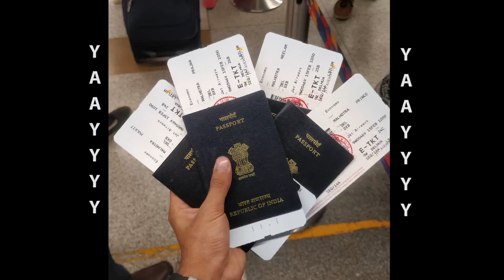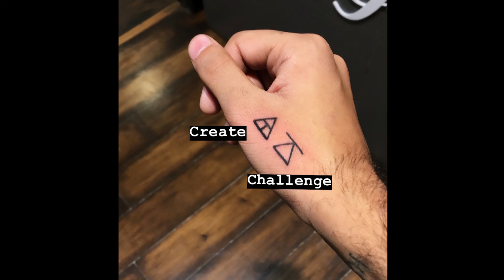WHY 2019 WAS THE BEST YEAR OF MY LIFE - Prajwal Malhotra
This video is the answer to the question, Why 2019 was the best year of my life. It has been a hell of a roller coaster ride with all the crazy ups and downs! Yet, the best 365 days of my life!

ALL YOUR SUGGESTIONS AND COMMENTS ARE ALWAYS WELCOME:)
Super Fresh super toofani content is coming to your way get ready...